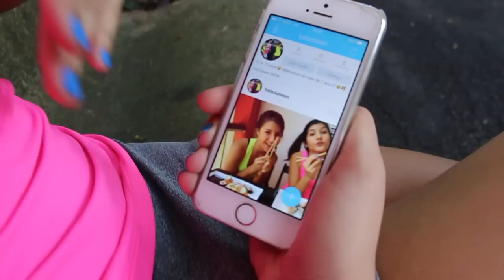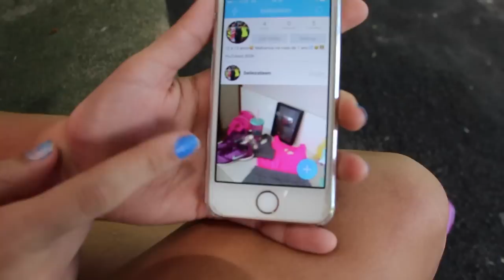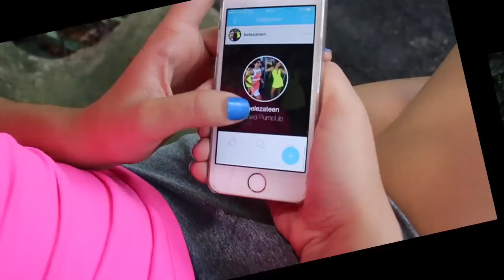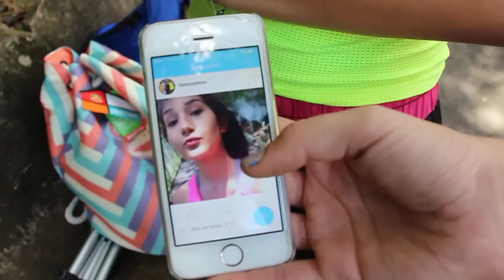Rotina Fitness FÉRIAS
Acompanhem um pouquinho de como foi nossa rotina fitness nas férias! Em breve vídeos na academia e muito mais♥ Sigam a gente no PumUp pra saber tudo que andamos fazendo!
NOSSO ENDEREÇO:
PRAÇA QUINTINO BOCAIUVA, 91 CENTRO
VARGINHA/MINAS GERAIS